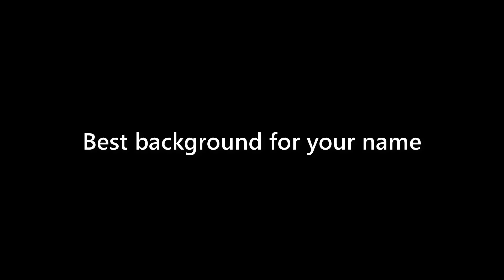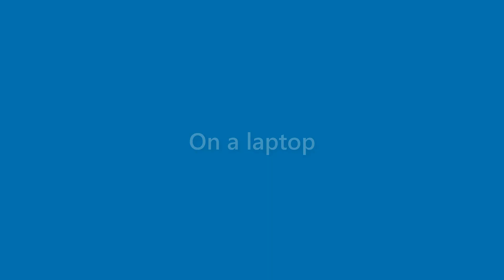Zayden Raymond - appearance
Name Look - Zayden Raymond - appearance. In this video we present "Zayden Raymond" name look and feel in various scenarios.
This video will cover:
How does "Zayden Raymond" look as a personal letterhead?
How does "Zayden Raymond" look on a business card?
How does "Zayden Raymond" look on a computer/laptop screen?
How does "Zayden Raymond" look with different background colors?
How does "Zayden Raymond" look with various fonts?